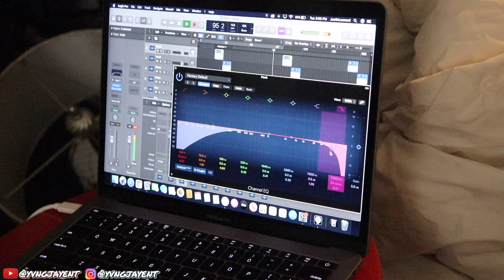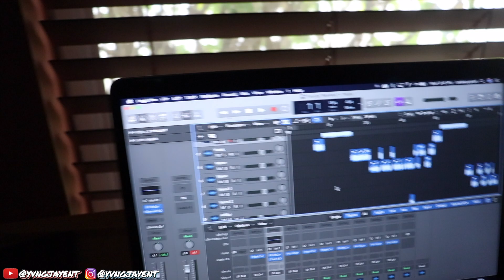BEHIND THE SCENES OF MOVELIKEHOWIMOVE EP.